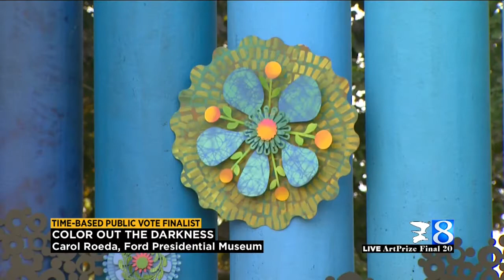ArtPrize announces Final 20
The Final 20 entries of ArtPrize 2014 were announced Sunday afternoon.